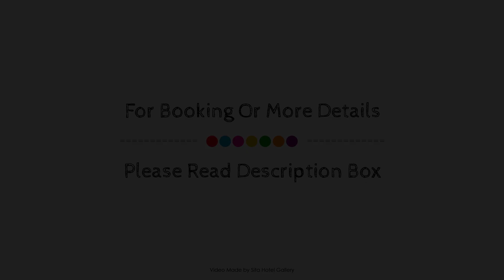Edgewater 108, Geelong, Australia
About Property:
Stop at Edgewater 108 to discover the wonders of Geelong. The property features a wide range of facilities to make your stay a pleasant experience. Service-minded staff will welcome and guide you at Edgewater 108. Each guestroom is elegantly furnished and equipped with handy amenities. The property offers various recreational opportunities. No matter what your reasons are for visiting Geelong, Edgewater 108 will make you feel instantly at home.
Searching For
1. Edgewater 108 - Geelong
2. Edgewater 108 - Geelong Virtual Tour
3. Edgewater 108 - Geelong Rooms
4. Edgewater 108 - Geelong Amenities
5. Edgewater 108 - Geelong Videos
6. Edgewater 108 - Geelong Offers
7. Edgewater 108 - Geelong Deals
Audio Credit:
Track Title: Blank Slate
Artist: VYEN